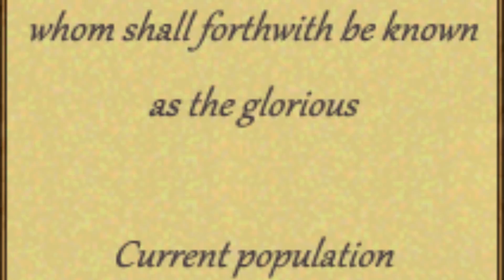Europa Universalis 4 - The formation of Prussia - Timelapse (MEIOU and Taxes 2.0) [Part 1/2]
Started playing the new update of MEIOU and Taxes and formed Prussia. It's a really nice experience, even though there are some bugs and crashes. Vanilla EU4 could learn a lot from this mod!

//Fullbordad from Sweden